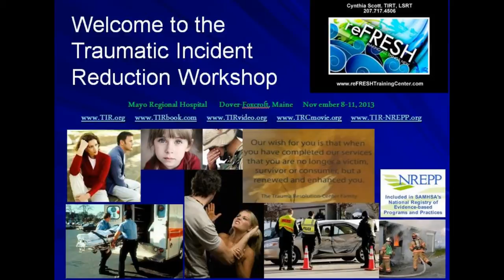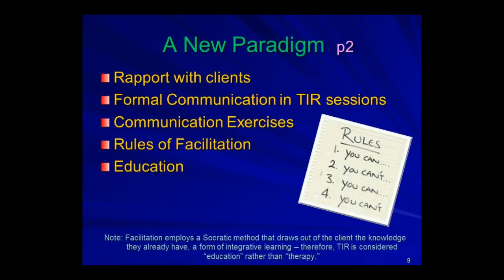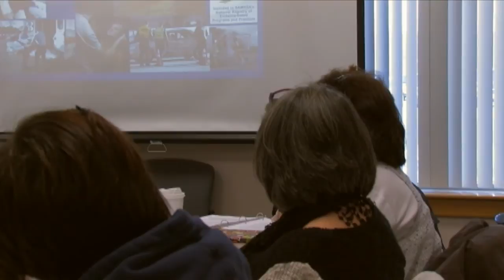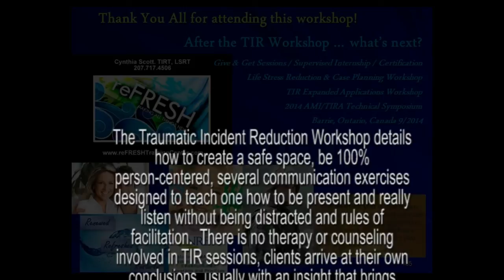TIR Q&A Video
htp:// This is a video of some Question and Answers during a Traumatic Incident Reduction (TIR) training workshop.